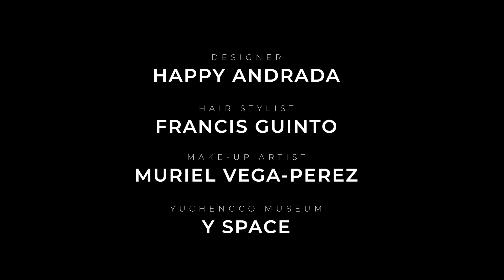STYLE ON REPEAT | YLONA GARCIA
There’s a stigma attached to being seen in an outfit you wore more than once, especially in show business. When celebrities are seen or photographed wearing the same outfit, again and again, they are labeled OutfitRepeater and are questioned on their perceived lack of creativity and financial capability. This, in turn, results in their fear of being ostracized, of being unliked and unpopular.

This month, STAIL.PH attempts to break the OutfitRepeater stigma. On our cover, STAIL icon Ylona Garcia wears one dress, serving three sickening looks, snatched and unapologetic.